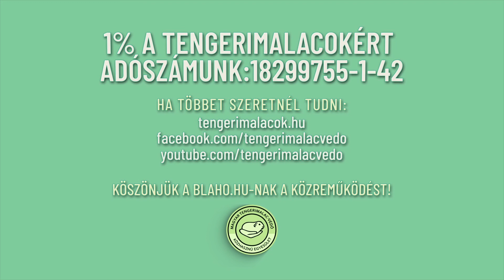Amikor bajban van a bunda - Vakarózik a tengerimalacom (Tengerimalac Tudástár, 1. rész)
A Tengerimalac Tudástár 1. részében fontos információkat tudhatsz meg a külső élősködőkről, a tetvekről, az atkáról, illetve arról, hogy ezeket elkaphatod e házi kedvencedtől.

Tengerimalac Tudástár - 1. rész
Amikor bajban van a bunda
Vakarózik a tengerimalacom - Külső élősködők
Szakértő: Dr. Pazár Péter (Exo-Pet Állatgyógyászati Centrum)

00:00 Tengerimalac Tudástár - Intro
00:08 Külső élősködők
00:19 Hogyan kerül egy tengerimalac a tulajdonoshoz?
02:15 Tetvek a tengerimalacban
03:21 A rühatkás tengerimalac és tünetei
04:00 Szőrtüszőatkák és gombás megbetegedések
05:34 Vigyük állatorvoshoz
06:04 Adó 1 % - Magyar Tengerimalac-védő Közhasznú Egyesület